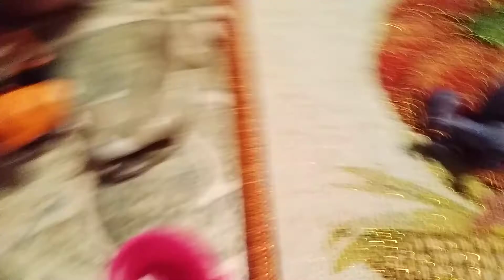Warriors of the night part 3 my original warrior cats series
alternate title for the beginning : a bunch of hyper 3-month-old kittens break the fourth wall